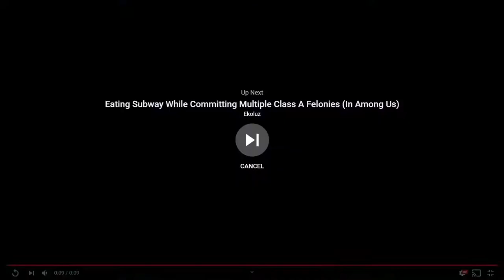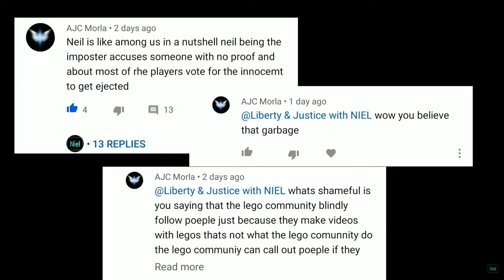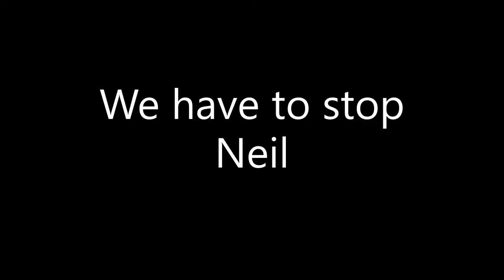Exposing Liberty & Justice with Neil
We have to stop Neil and all his alt accounts.

I worked very hard on this video so a like would be appreciated. :)

Peace out